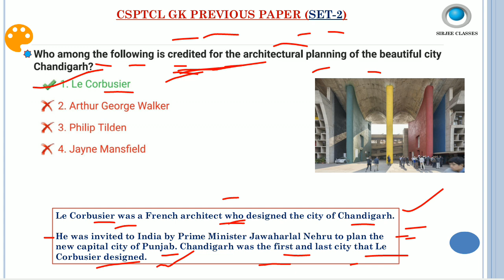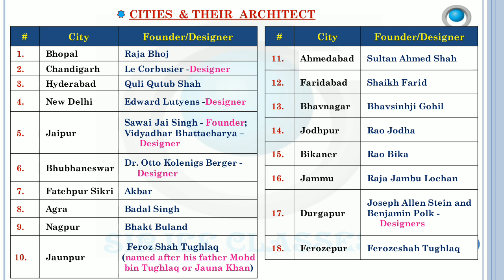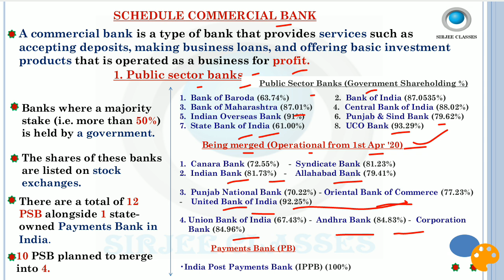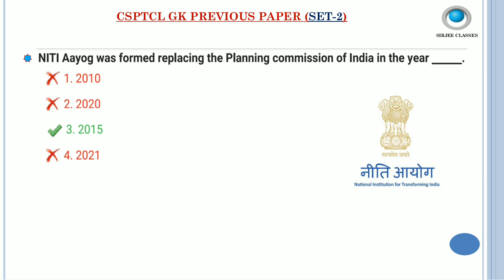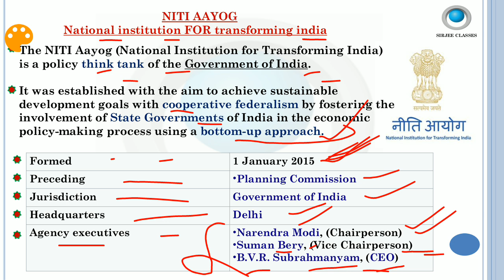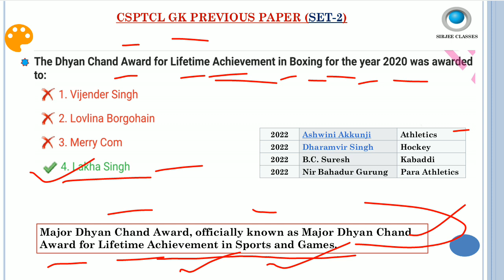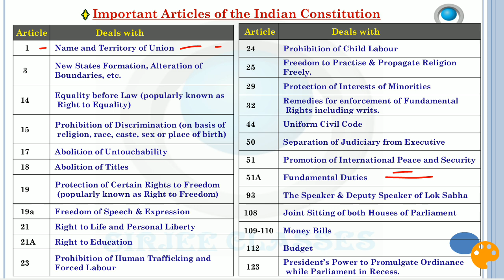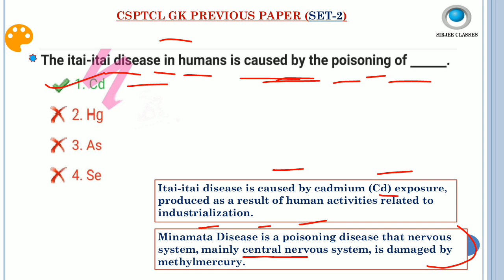GENERAL KNOWLEDGE PREVIOUS PAPER FOR CSPTCL AE/JE EXAM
link to buy GK pdf for CSPTCL AE/JE exam:-